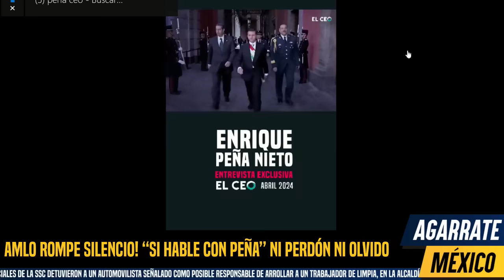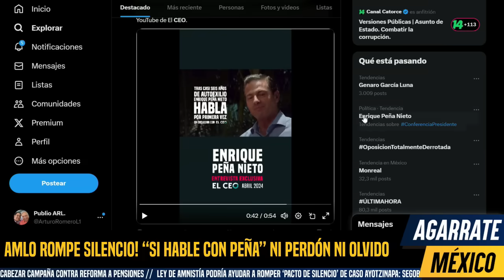AMLO ROMPE SILENCIO! “SI HABLE CON PEÑA” NI PERDÓN NI OLVIDO. CLAUDIA ROMPE PACTO. LLORÓ DE RODILLAS